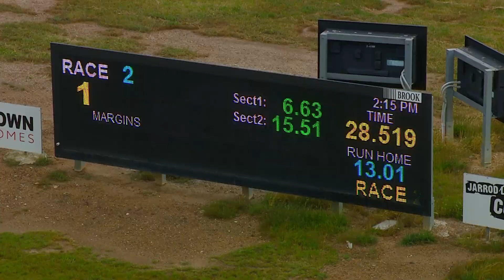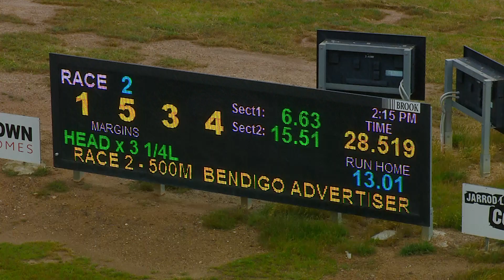BEN SUN 20 NOV 22 R2